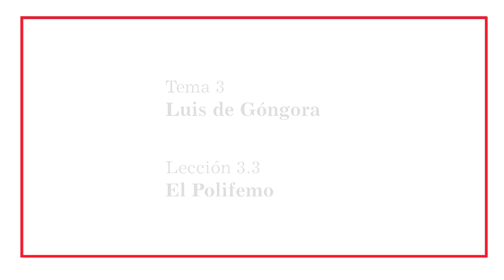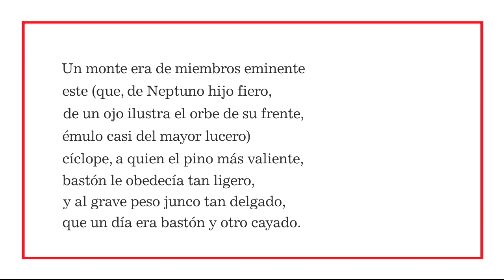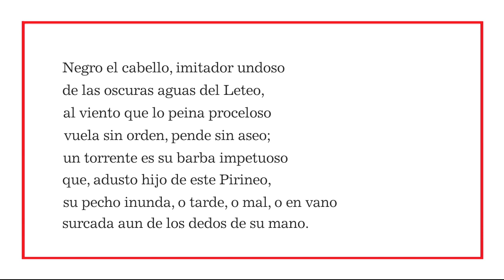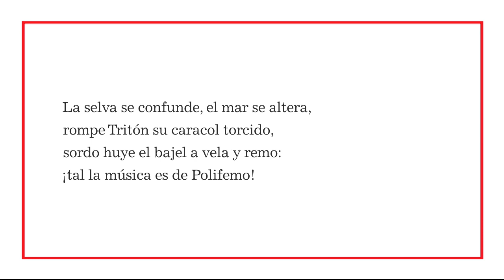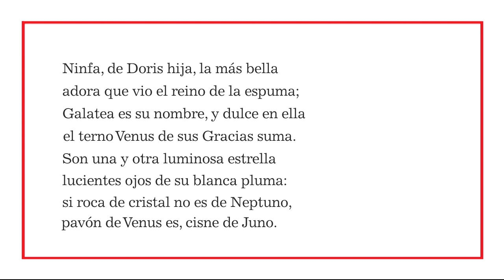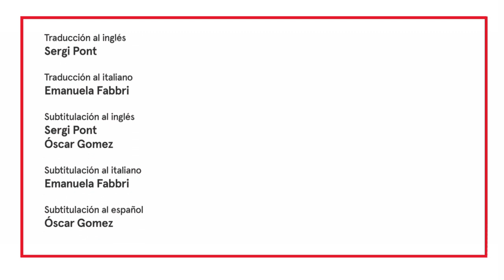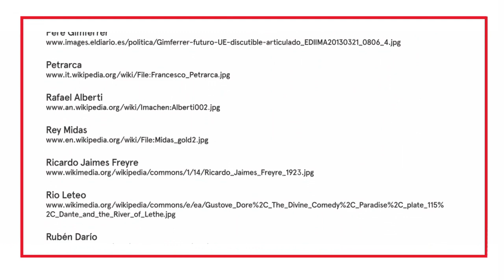3.3- El Polifemo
Diferenciación entre culteranismo y conceptismo. La figura de Luis de Góngora: vida, obra, estilo, retórica gongoriana, e influencia de su poesía en el s. XX.
MOOC: Maestros de la poesía Hispánica. Luis de Góngora